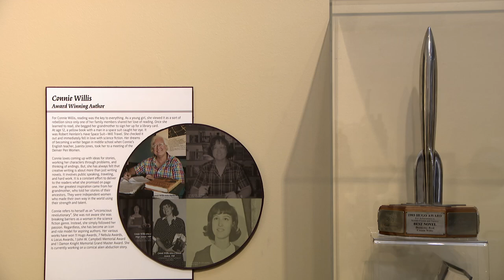Beyond Suffrage Exhibit at the Greeley History Museum - Inside Greeley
Beyond Suffrage: 100 Years of Progress. This exhibit is located in the museum’s west gallery, visitors can explore the lives and impacts of trailblazing women in Weld County. From engineers and politicians to educators, doctors, and more, these women and their clubs saw a brighter future for women and worked to achieve it. The exhibit is open through January 3, 2021.